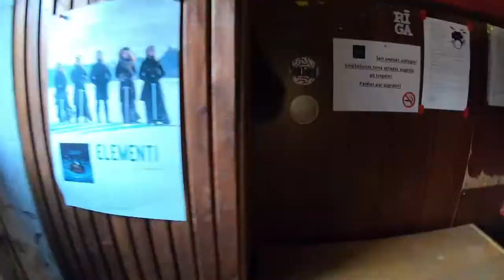BEEFUKK X NEEDXWEED live goregrind Jam 👺🔥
2 great grind projects jamming togeather a few days before gig